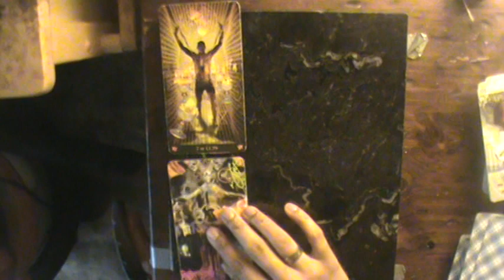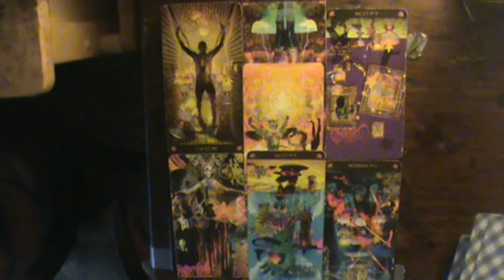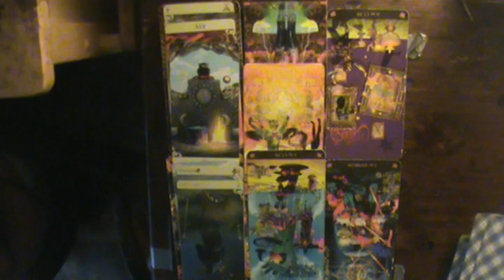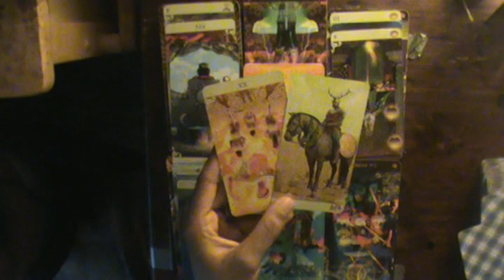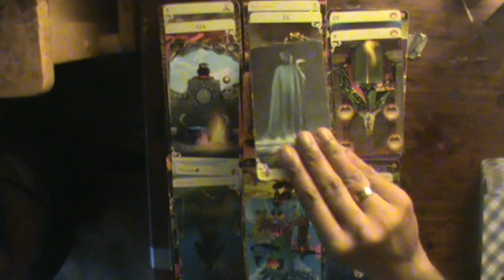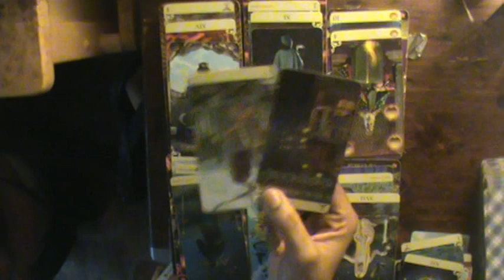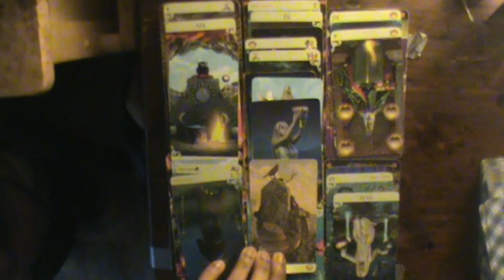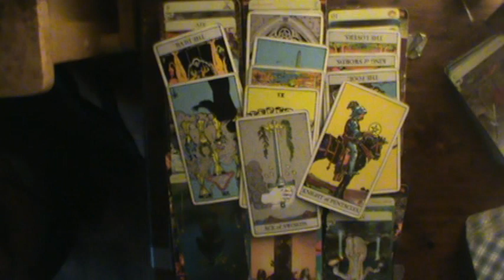Wandering DM Reading: It huts before it heals, so get ready for your journey